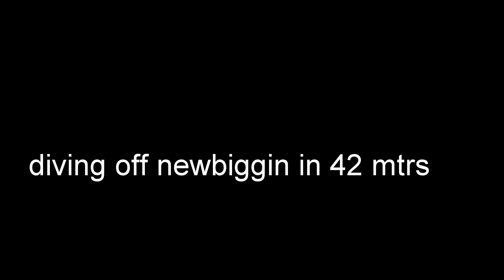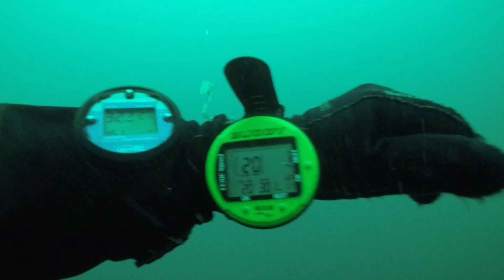diving off newbiggin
wreck diving off the Northumberland coast